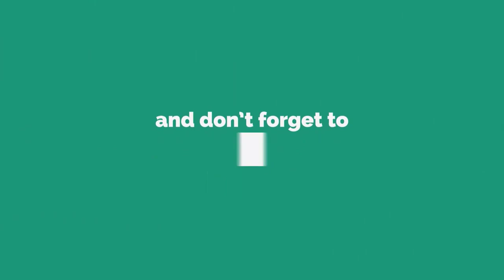Benefits of wheat and how to make it ( In Khmer ) by Ellene Fashion TV | Success Reveal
In this video we want to show you about Benefits of wheat and how to make it ( In Khmer )  by Ellene Fashion TV - Success Reveal

អត្ថប្រយោជន៍របស់ស្រូវសាលី និងរបៀបធ្វើវា

✮✮✮✮✮ Enjoy!

✡ ABOUT US ✡
.: Why We create SUCCESS REVEAL channel :.
1. To inspire, Motivate, create new entrepreneur
2. Share Business knowledge, Entrepreneurship, Success
3. Free Business Education Online